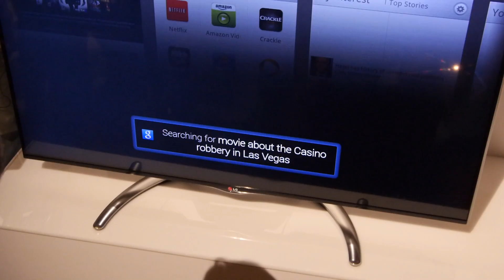LG Google TV 2013 avec magic remote et controle vocal